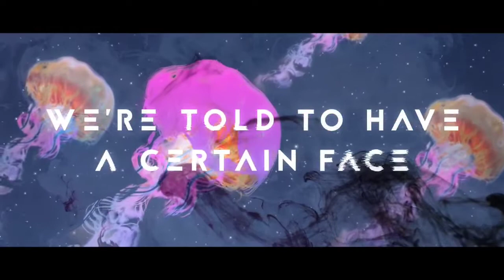Unknown Brain - Perfect 10 (feat. Heather Sommer)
Unknown Brain
Perfect 10
Lyric Video
NCS
Release
ncs music
ncs background music
ncs song
ncs gaming
ncs gaming Songs